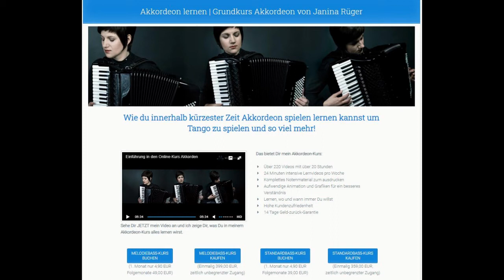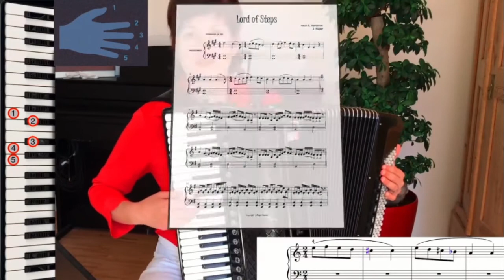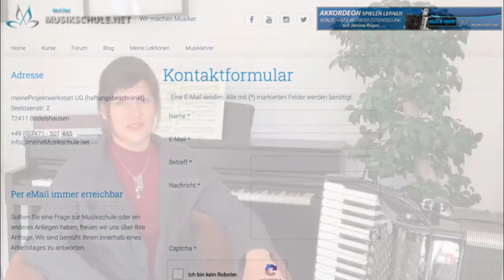Topp Elektrogeräte - Knopfakkordeon Lernen Im Alter - Topp Elektrogeräte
Ich möchte mich ganz besonders beim Top Empfehlungen bedanken
Hier sind einige meiner anderen Lieblings-Youtubers und ihre Videos!

klangprobe akkordeon knopfakkordeon walther weltmeister 96 bass c griff flach
Zahlensystem für diatonische Handharmonika
akkordeon knopf- b griff. klangprobe knopfakkordeon galotta.
knopfakkordeon lernen im alter 2021 - akkordeon spielen systematisch lernen
Diatonisches Akkordeon lernen - nach Gehör und nach Partituren
knopfakkordeon c-griff durtonleiter in 3 lagen
akkordeon lernen ... sich spielend entfalten! mini workshop - paris musette
Akkordeon spielen lernen für Anfanger
so habe ich nach 5 wochen auf der klubharmonika gespielt
Der Alte Jäger - B Es As Des
Anleitung - Theorie der Zahlenmethode zur diatonischen Handharmonika - für Anfänger 1
Tonleiter Übungen: B-Griff Knopfakkordeon Converter - Melodiebass(einzeltönig, free-bass)
Akkordeon Hohner Club II B wie Neu!!! Live - Klangprobe
Der alte Jäger gespielt von Patrick und Daniel!
diatonisches akkordeon lernen youtube 2021 - chromatisches knopfakkordeon lernen 2021
Der alte Jäger
sich das harmonika-spielen selber beibringen? meine erfahrungen
atemlos akkordeon (diatonisch)
welches instrument brauche ich? tutorial #1

Category
News & Politics